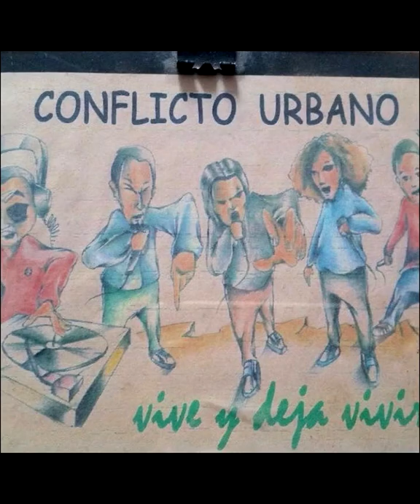PASO A PASO Ugolp ft MaryMelodia ft Patwan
paso a paso. tema principal del disco del mismo nombre.
Ugolp Conflicto Urbano
 y Patwan ADL Acido Dialecto Lunar
tema grabado en el año 2017